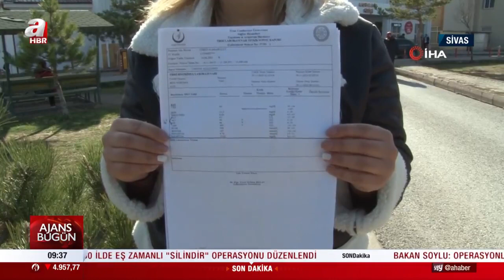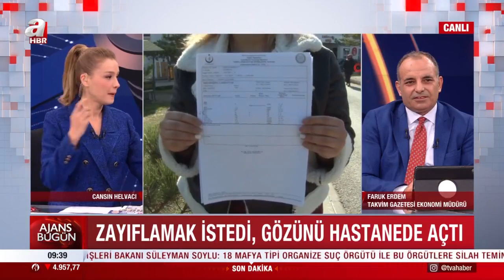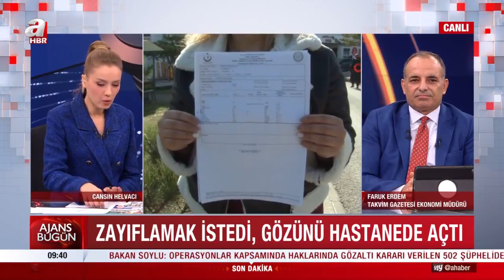Sakın siz de bu hataya düşmeyin! | Aktardan alıp kullandı ölümden döndü! | A Haber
Sivas’ta bir üniversite öğrencisi, kilo vermek için bitkisel olduğunu düşünerek aktardan aldığı zayıflama tozunu kullanınca hastanelik oldu.